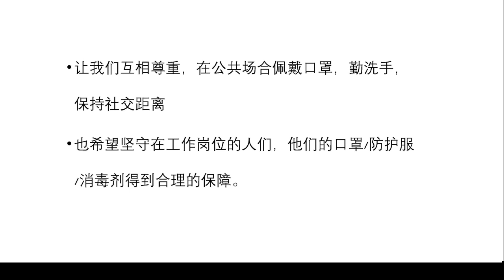20200801 关注疫情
希望更多人开始~阅读…健身…思考……